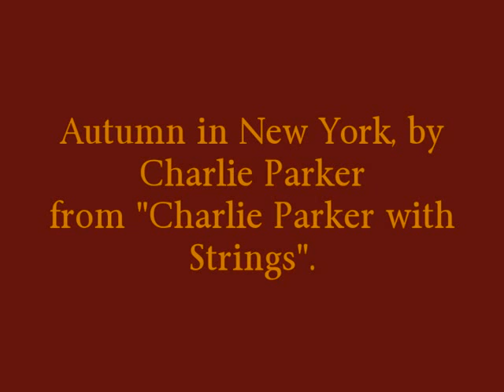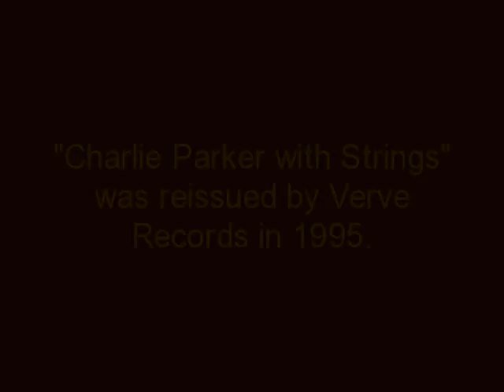Charlie Parker, Autumn in New York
Charlie "Bird" Parker (born August 29, 1920) is one of the most significant figures in jazz history and also one of the most prominent improvising soloists. He was a self-taught Alto Saxophonist that came from Kansas City. His professional career began in "1935". His collaboration with John Birks "Dizzie" Gillespie, Charlie Christian, Kenny Clarke and Thelonious Monk at the after-hours jam sessions at Minton's Uptown House in Harlem resulted in the inception of BeBop during the 1940s'. Charlie Parker formed his own group for the first time in "1945". That group performed in New York City. In December of "1945", he and John Birks "Dizzie" Gillespie brought BeBop to California. He formed a quintet (with Miles Davis, Duke Jordan, Tommy Potter, and Max Roach) in New York during 1947.

He also performed with Count Basie's orchestra, Jay McShann's band, and Billy Eckstine's band. In 1955 and he died at the age of 34

Sections 107 through 118 of the copyright law (title 17, U. S. Code).